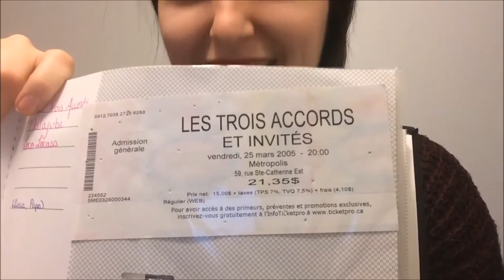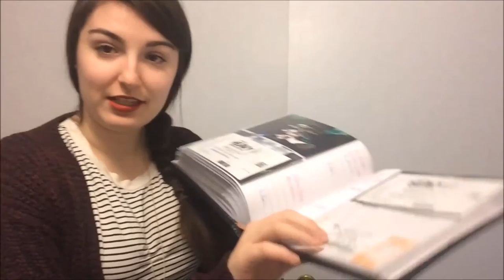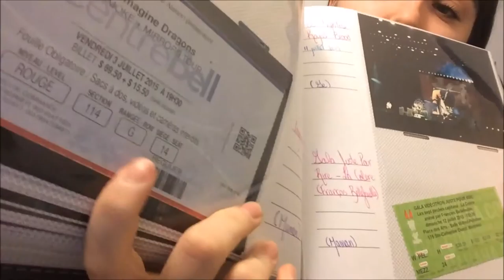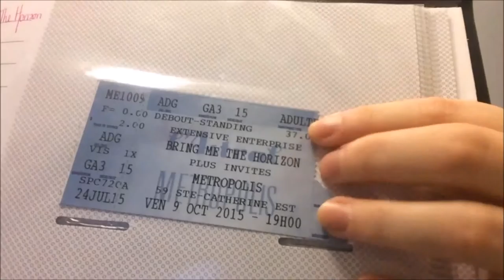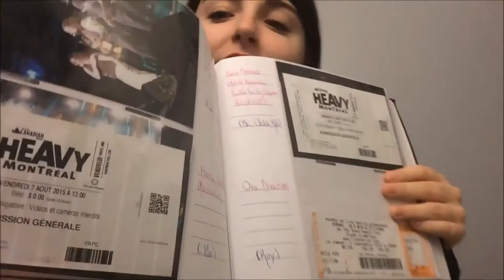CONCERTS - Top 5 de 2015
Comme aujourd'hui est la dernière journée de l'année, j'ai jugé bon de faire un top 5 de mes concerts favoris de 2015. La vidéo est un peu longue, bon courage! (Et bonne année 2016!) :-)